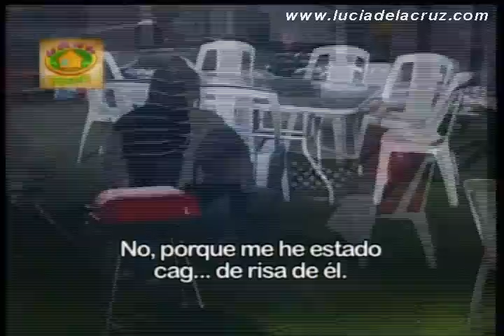Lucia de la Cruz en "La Casa de Magaly" - 3/3 [04-08-2011]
Emitido originalmente el 4 de agosto del 2011 en el espacio "La Casa de Magaly", conducido por Magaly Medina, parte del programa "Magaly TeVe" de ATV. Edición y procesamiento para YouTube por Cielo.